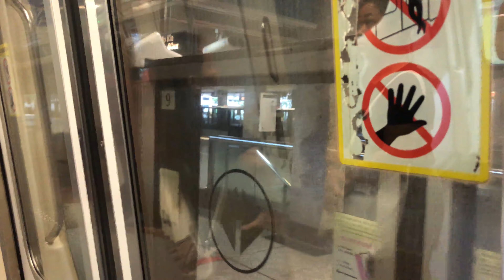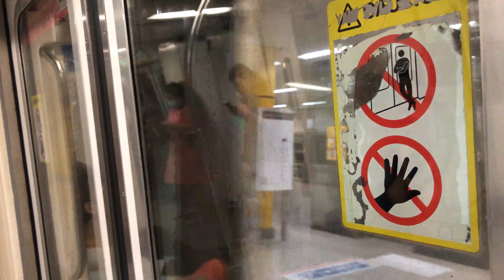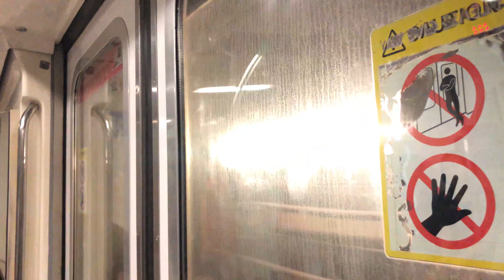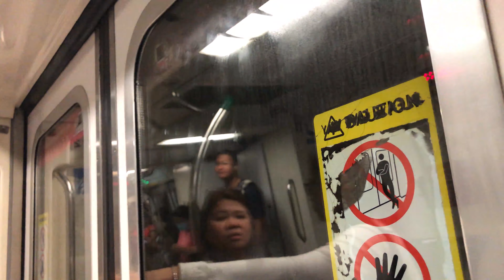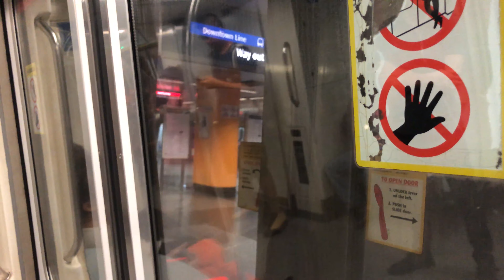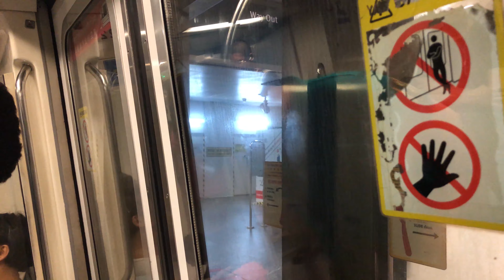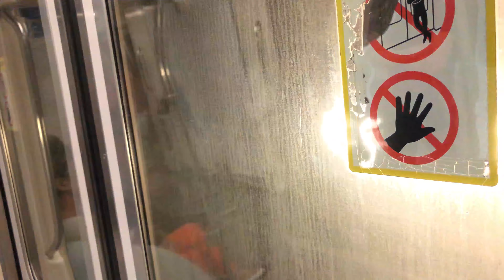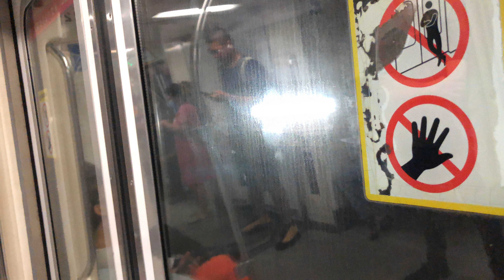⁴ᴷ⁶⁰ [KHI on NSL PH RARE] SMRT Trains, NSL Train Ride [AMK → Dhoby Ghaut] - Kawasaki C151 021/022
Date of Recording: 26 January 2020
Line to Destination: North South Line Underground to Marina South Pier
Rolling Stock: Kawasaki Heavy Industries & Kinki Sharyo EMU - C151 021/022
Stretch: NS16 Ang Mo Kio to NS24 NE6 CC1 Dhoby Ghaut

Got a call that a random KHI that just came out fresh from UPD and I was midway wanting to take a bus down to somewhere. I ended up running to the station from the bus stop in order to chase this special train down and gulping down a drink. I ended up skipping a C151B for this, since this is a rare moment for KHI to run on NSL on a weekend, yet it happened on Public Holiday CNY Day 2. This was a surprise movement being made.

Okay, I believe this train ran on NSL because it was being randomly thrown out. I think I must thank my little girl for throwing this out on NSL as a CNY gift from me. But hey, strong motor on car 2022 but sadly the flatwheels... Also, tunnel light is on between Toa Payoh and Somerset.